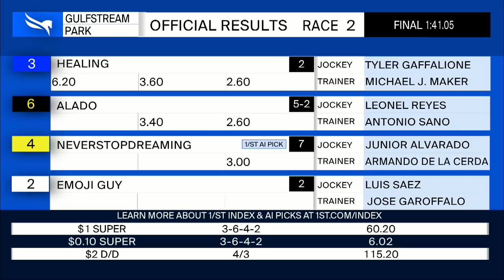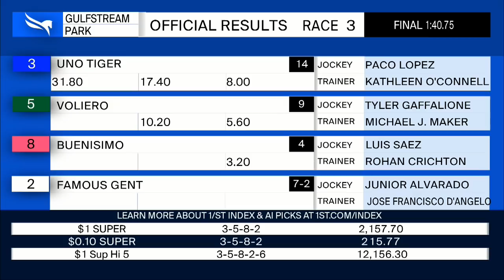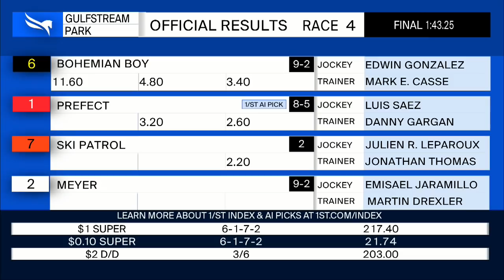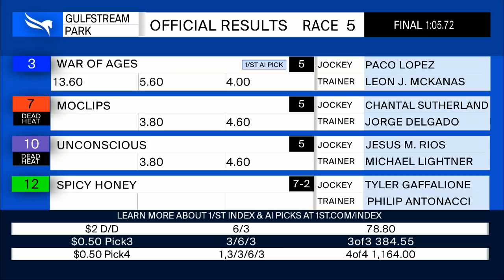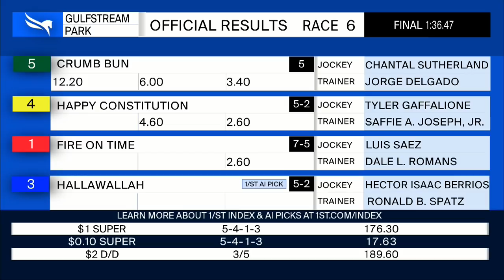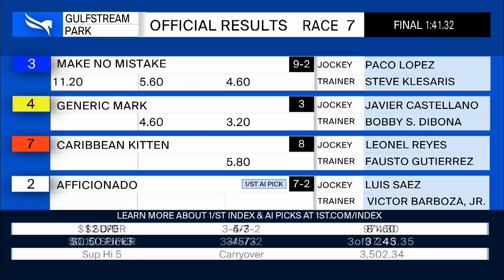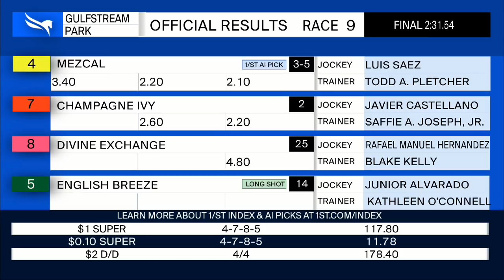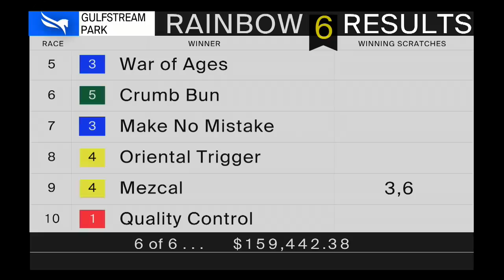Gulfstream Park Resumen - 13 de Enero 2022